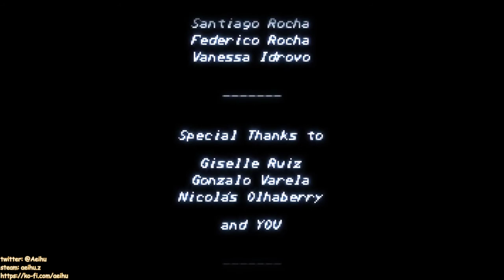[某A][Speedrun]Fight'N Rage - F. Norris - 29:37.65(IGT) - Unfair - Turbo Speed